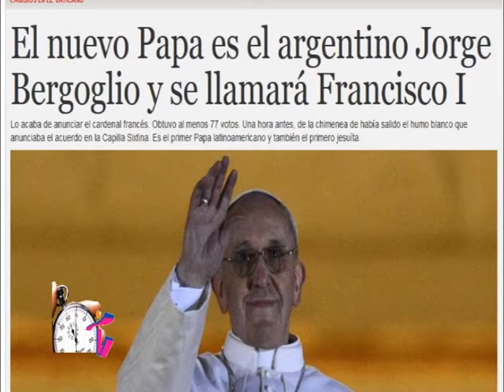LA SCHEDA DI RICCARDO - CARACOLLA SULLA DESTRA BARON CAUSIO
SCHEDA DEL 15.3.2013